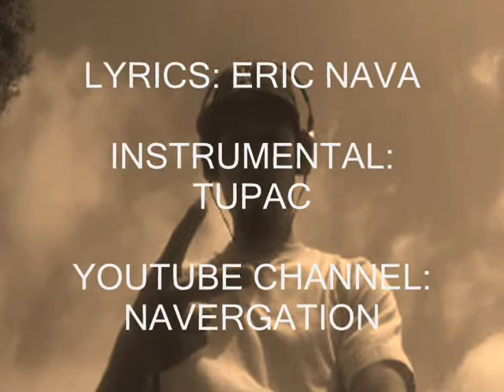SIGUE TU SUENO